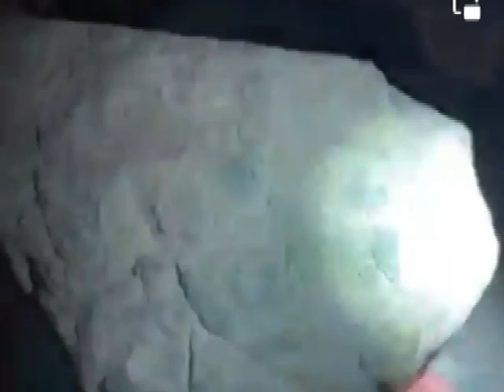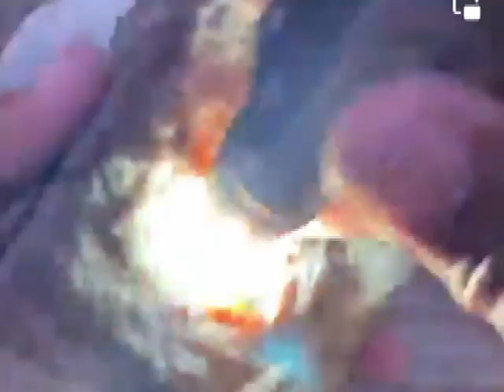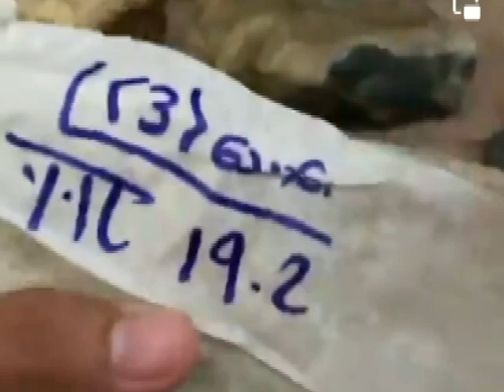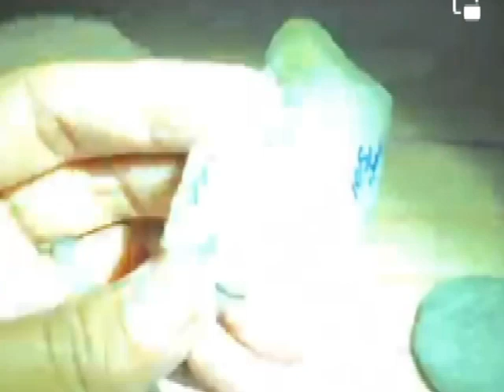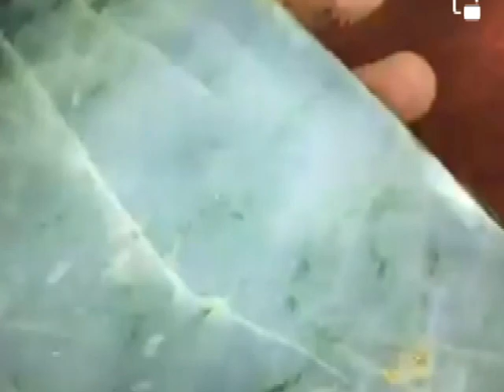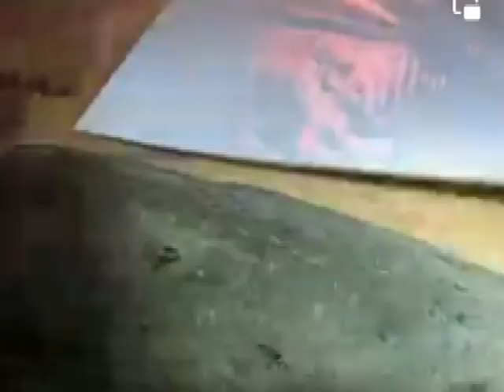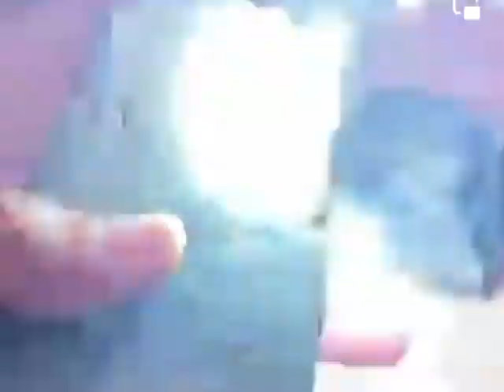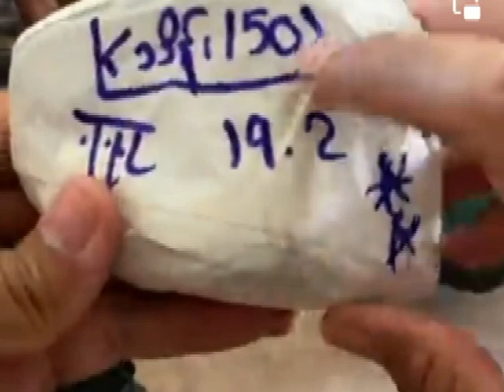MMK 80 MILLIONS FOR A YELLOW BURMESE ROUGH JADEITE JADE STONE.